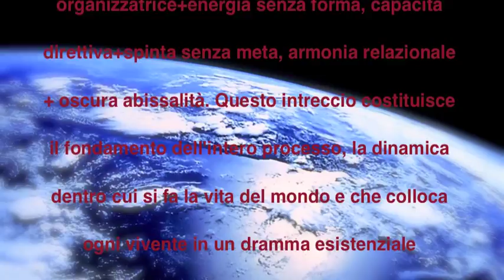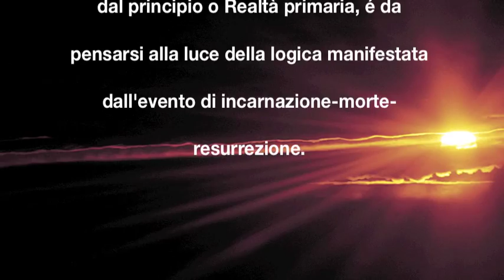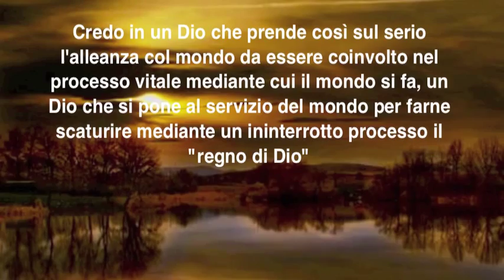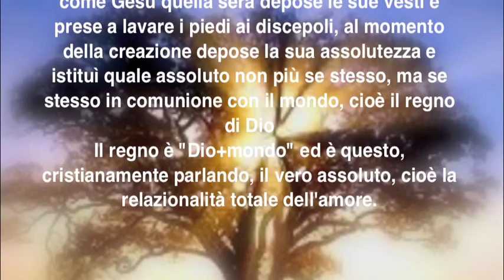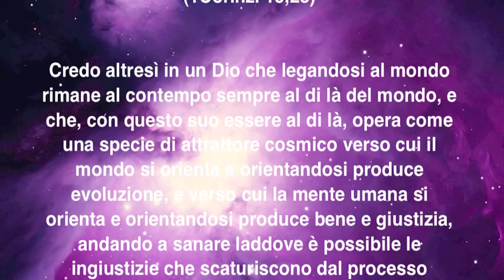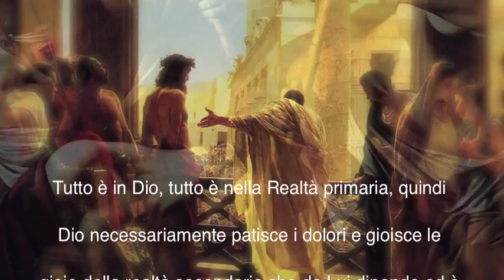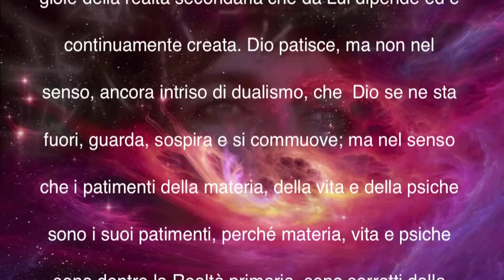Vito Mancuso - IL PRINCIPIO PASSIONE Parte prima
Vito Mancuso - IL PRINCIPIO PASSIONE
La forza che ci spinge ad amare
(Garzanti editore 2013); Il Cristo cosmico.
Messa solenne WV427 in Do minore, Kyrie.